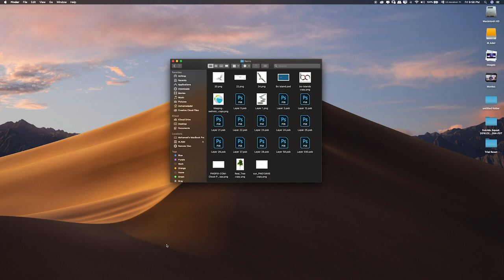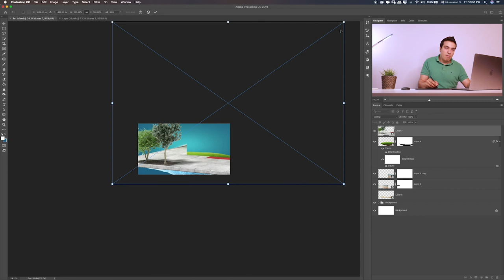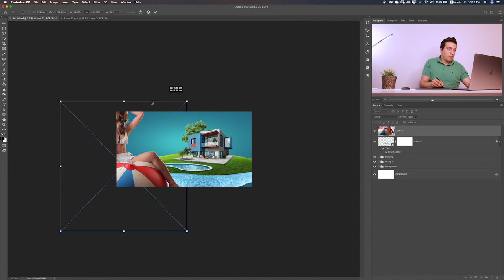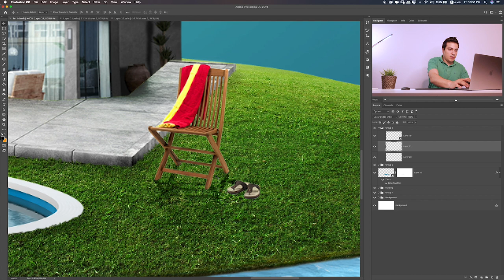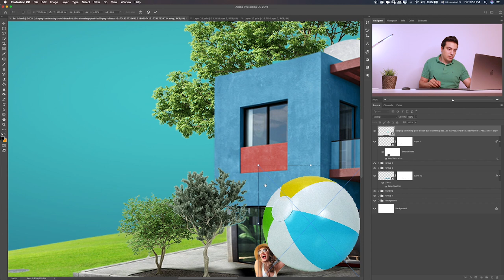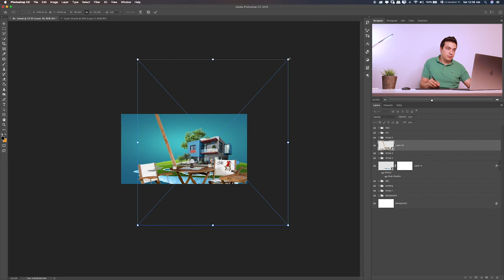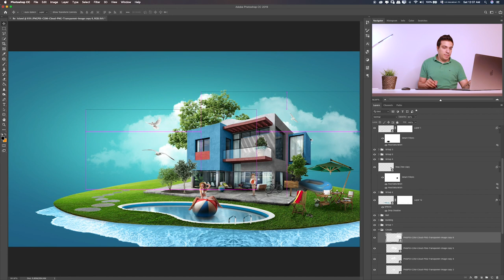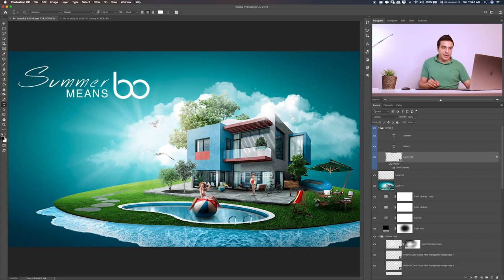How to make a pool villa synthetic poster طريقة عمل بوستر بإستخدام الفوتوشوب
This lesson is mainly about a pool villa synthetic poster

Have fun!